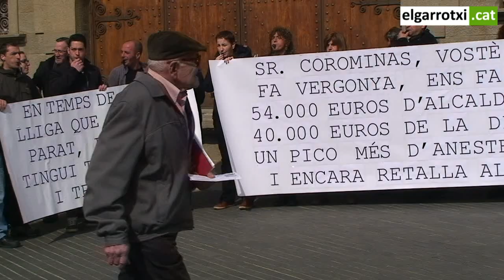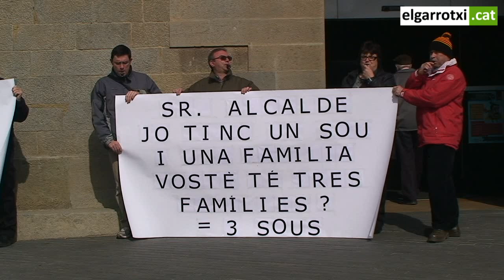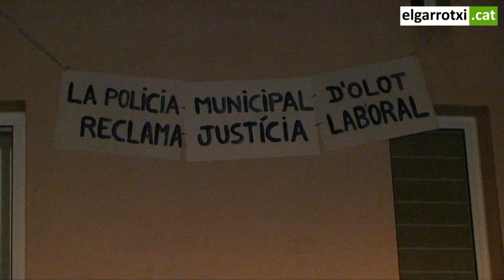La policia municipal d'Olot continua reclamant els seus drets laborals